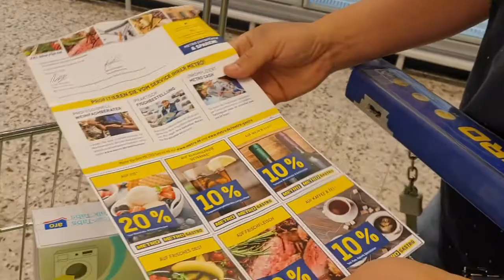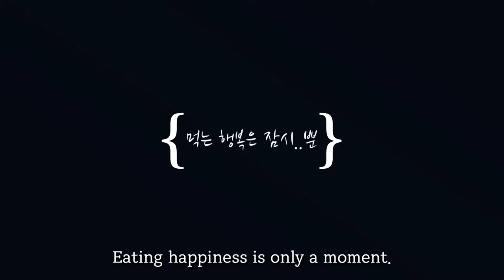{베를린일상🇩🇪} 독일 METRO대형마트 🤑🛒 장보기 | 가족을 위한 남편요리.돼지 등갈비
베를린 창고형 대형마트 장보기 METRO
안녕하세요 독일에 살고있는 가족이야기 입니다.

아이들이 커가면서 창고형 대형마트
 METRO에서 장을 자주 보게되네요.

저희는 주로 덩어리 고기류,
양 많은 냉동 해산물을 구매 합니다.
찹쌀떡 아이스크림은 늘 따라오죠~
아들 둘이 커가는 만큼 음식의 양도 늘어나니 점점 대용량을 찾게되네요~
메트로에가니 돼지 등갈비가 너무 맛있어 보여
남편이 저녁메뉴로 돼지 등갈비를 해주겠다고 하네요

^ METRO(메트로)는 개인사업자 등록이
되어야 카드 신청을 할 수 있어요. ^

Music 🎶
Track : sometimes love, 강아지 같이